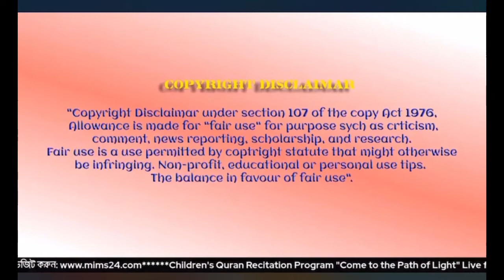Sanjar's surah Zilzal live performances with MIMS 24